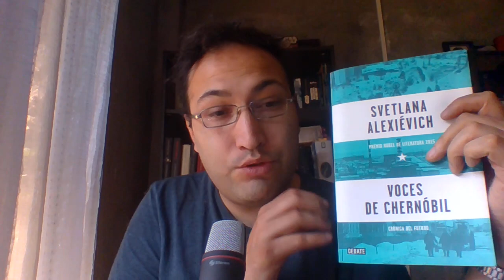Voces de Chérnobil - Svetlana Alexievich | Hablemos de libros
Reseña del libro "Voces de Chernóbil", de Svetlana Alexiévich, en este libro la autora bielorrusa presenta una serie de relatos desgarradores sobre lo que ocurrió después del accidente de Chernóbil el 26 de abril de 1986.